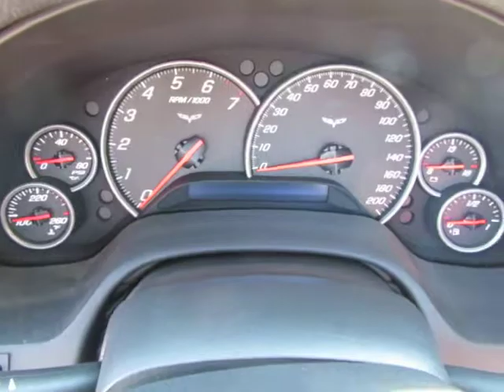2010 Chevrolet Corvette Z16 Grand Sport w/3LT G468